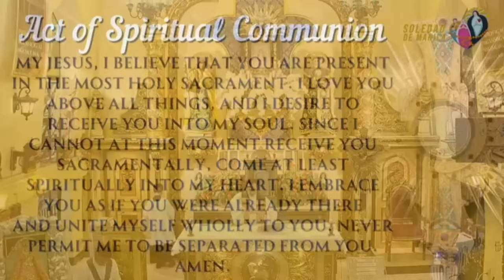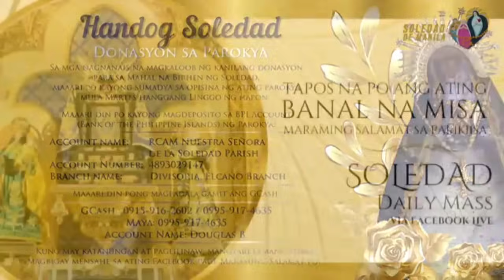Banal na Misa, Miyerkules, Oct. 16, 2024